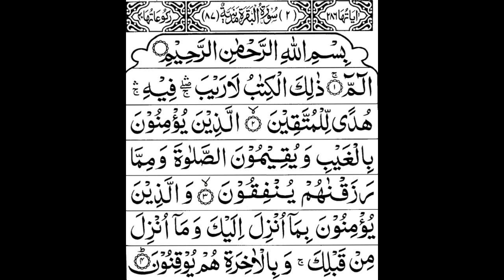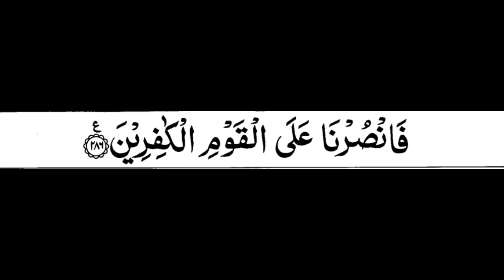Surah Al-Baqarah Full || By Sheikh Shuraim(HD) With Arabic | سورة البقره